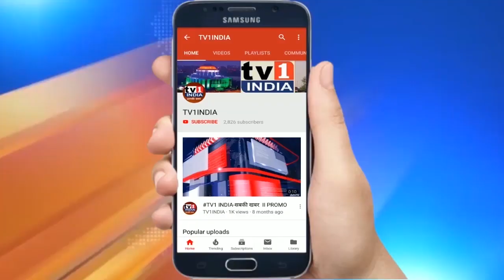NAVI MUMBAI: पनवेल की महासभा में करोड़ों रूपए के नागरी विकास कार्यों को मंजूरी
पनवेल महानगर पालिका की महासभा में आज प्रभाग ड और क में नागरी विकास कार्यों के साथ ही तमाम प्रस्तावों को मंजूरी प्रदान की गयी. इनमें कलंबोली, पनवेल और उरण नाका समेत कई इलाकों में सड़क,  खेल मैदान, और गटर फुटपाथों से जुड़े विकास कार्यों का समावेश है. महापौर कविता चौतमोल ने बताया कि सभागृह नेता परेश ठाकुर ने नवी मुंबई एयरपोर्ट को लोकनेता दिबा पाटिल का नाम दिए जाने का प्रस्ताव रखा जिसे मंजूरी प्रदान की गयी है.